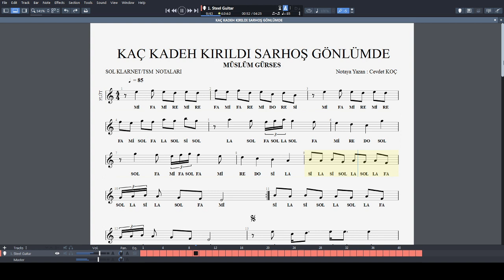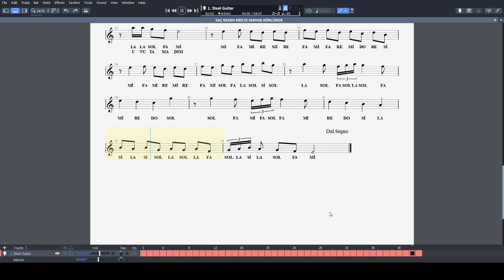KAÇ KADEH KIRILDI SARHOŞ GÖNLÜMDE - MÜSLÜM GÜRSES NOTA